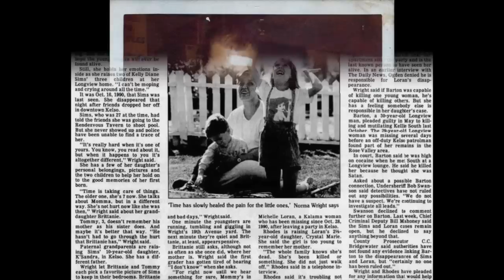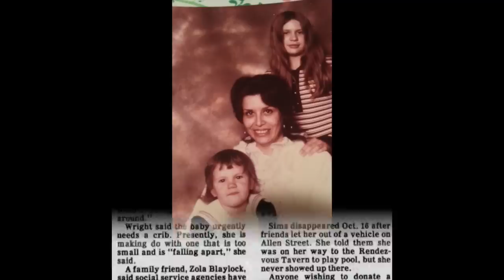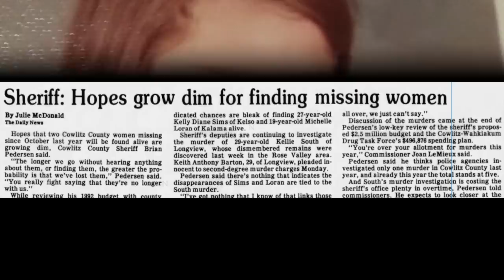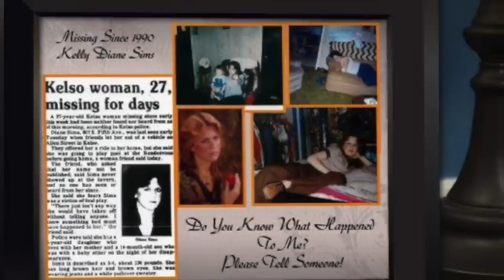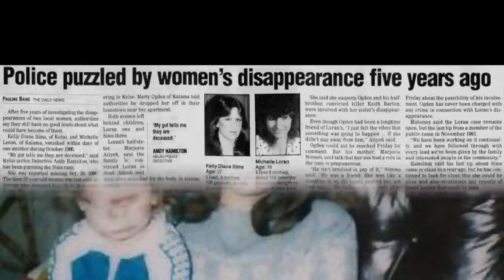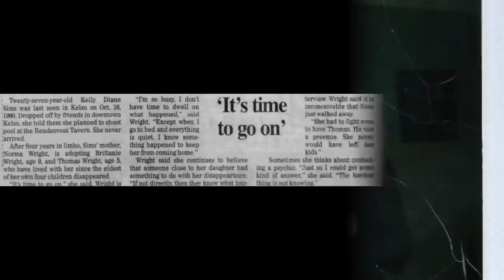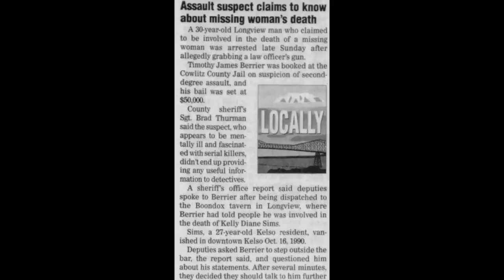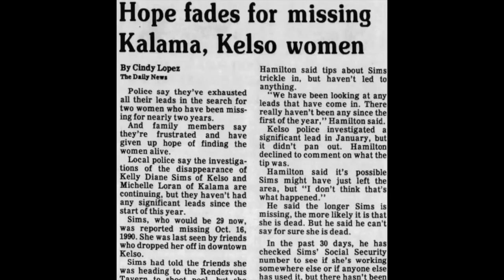205 - The Disappearance of Kelly Wright Sims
Twenty-seven year old mother of three, Kelly Wright Sims was heading out for a night on the town.  Alongside her boyfriend, Sims planned to participate in a darts tournament at a local bar.  Sometime after arriving, however, the couple argued and split up, going their separate ways.

Kelly ended up meeting with different friends, had a few drinks and took a trip.  When pulling back into town, she requested to be dropped off so she could walk over to the Rendezvous Tavern to shoot a few games of pool.  She has never been seen again.

While investigators believed her disappearance to be an isolated crime, another young woman would go missing less than two weeks later.  With both cases growing cold, fears of a serial killer were stirred up when a third woman missing and was later found murdered.  Was Kelly another victim of this killer, or was it possible that she may have been targeted by someone much closer to home?

0:00 Intro
1:58 Show Notes
2:52 Case Evidence
1:05:19 Theories
1:25:27 Submit Tips
1:26:33 Closing